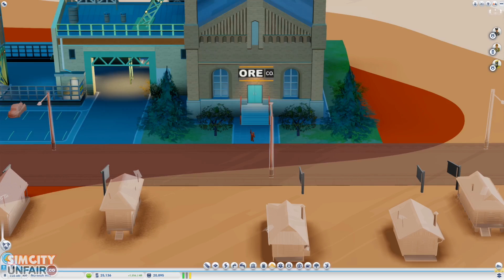Let's Play SimCity: Part 5: Cape Trinity Development (HD Gameplay)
As promised, we begin a new region.  We chose Cape Trinity for its small size, which will hopefully be manageable and its clear separation of Industrial city space.   We figure we'll try to manage to build a focus on each region, Industrial / Mining / Drilling in one, Tourism and Commercial in another, and heavy duty Residential in the third.

Also, name our Cities!  That's right, you guys can name out cities as we move forward!

About SimCity
SimCity is an upcoming city-building/urban planning simulation video game in development by Maxis, a subsidiary of Electronic Arts. It is the sixth major release of the SimCity series. It is set to be officially released on March 5, 2013 on Microsoft Windows and eventually to OS X.